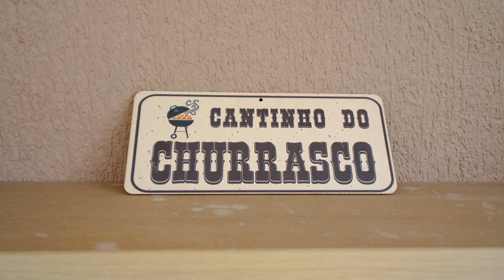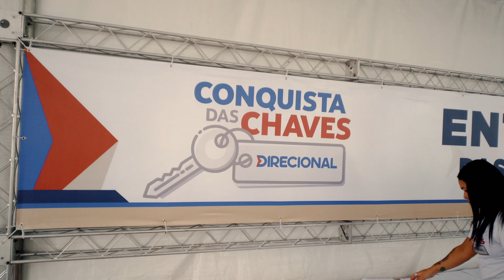Reserva do Sol (RJ) • Entrega de Chaves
O empreendimento Reserva do Sol foi concluído com sucesso! Veja os melhores momentos da entrega de chaves deste empreendimento, que mudou a vida de diversas famílias.

Prover soluções imobiliárias que atendam às necessidades de nossos clientes é a missão da Direcional Engenharia que, em 43 anos, ajudou na realização de mais de 150 mil sonhos e se tornou uma das maiores construtoras do país.